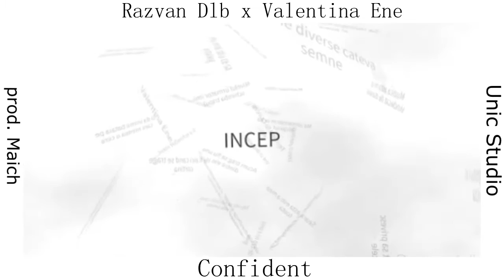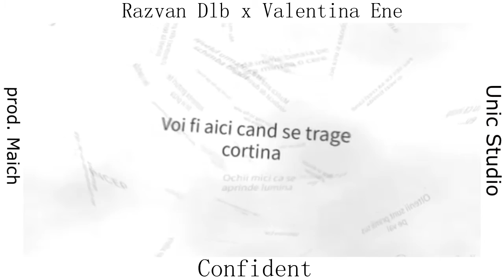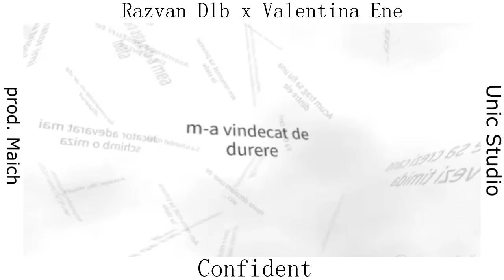Razvan Dlb x Valentina Ene - Confident (prod. Maich)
Razvan Dlb x Valentina Ene - Confident

Instrumental : Maich
text : Razvan Dlb / Valentina Ene
Video : Razvan Dlb
Mix - Master : Maich @ Unic Production Studios